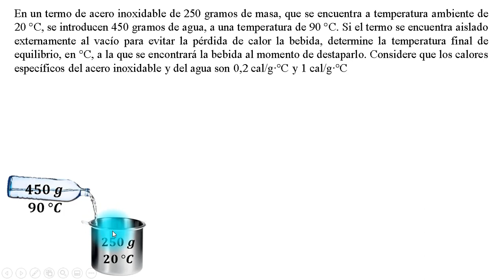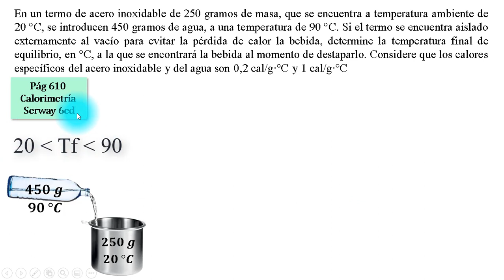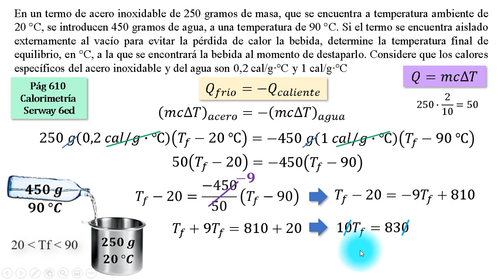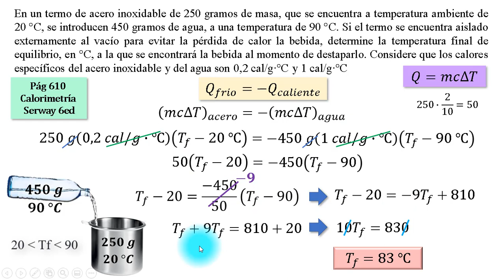Temperatura y calor | Temperatura final del agua en acero inoxidable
En un termo de acero inoxidable de 250 gramos de masa, que se encuentra a temperatura ambiente de 20 °C, se introducen 450 gramos de agua, a una temperatura de 90 °C. Si el termo se encuentra aislado externamente al vacío para evitar la pérdida de calor la bebida, determine la temperatura final de equilibrio, en °C, a la que se encontrará la bebida al momento de destaparlo. Considere que los calores específicos del acero inoxidable y del agua son 0,2 cal/g·°C y 1 cal/g·°C